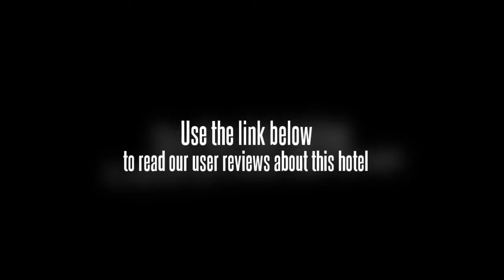Khao Yai Cowboy City Resort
With its central location, Khao Yai Cowboy City Resort is within easy reach of most tourist attractions and business addresses in Khao Yai (Nakhonratchasima).The Khao Yai Cowboy City Resort boasts a convenient location with modern amenities in every guestroom and superb service. Each guestroom features amenities such as air conditioning, television, shower, mini bar, balcony/terrace, satellite/cable TV.Hotel facilities offered at this Khao Yai (Nakhonratchasima) accommodation include bar/pub, meeting facilities, restaurant, car park. For a more enjoyable stay, guests can take advantage of a variety of recreational facilities, including outdoor pool, garden. Being one of the good quality hotels in Khao Yai (Nakhonratchasima), guests staying at this hotel will find its convenient location and tranquil atmosphere pleasurable. To reserve a room at the Khao Yai Cowboy City Resort, simply select your dates of stay and fill in our secure online booking form.